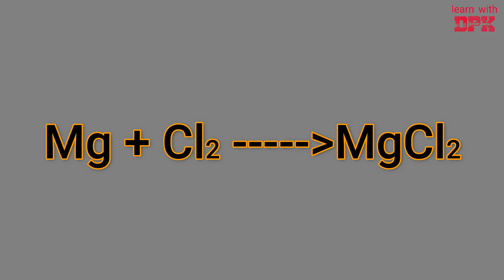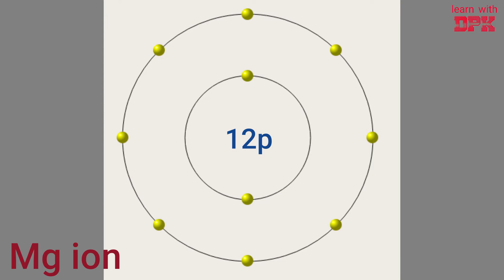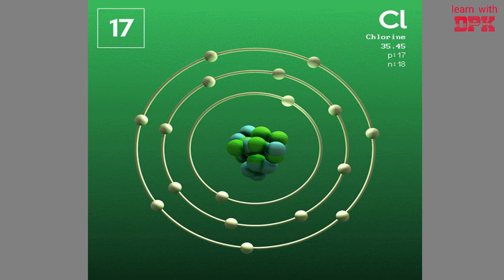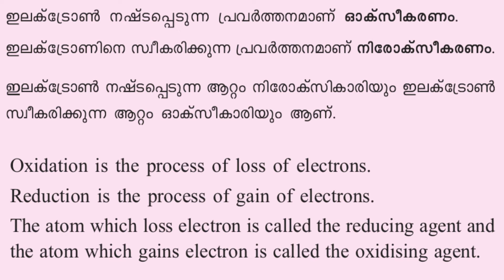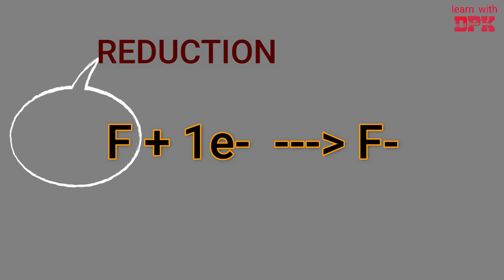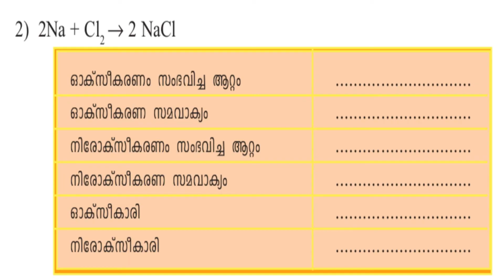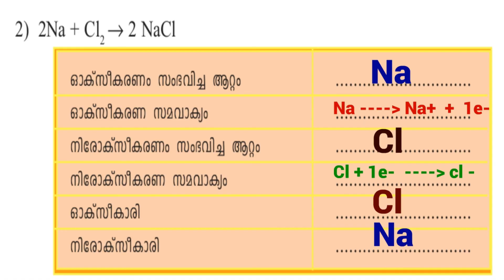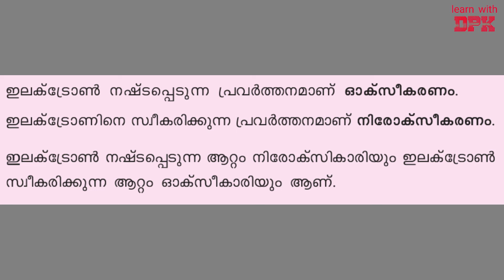OXIDATION | REDUCTION | CHEMISTRY | REDOX REACTIONS | SSLC CHEMISTRY | NMMS | NTSE | LEARN WITH DPK